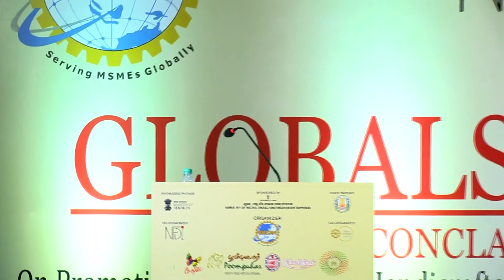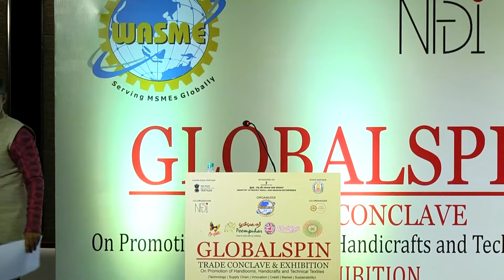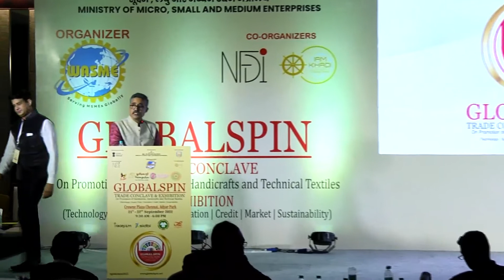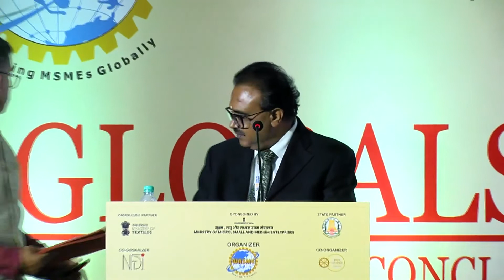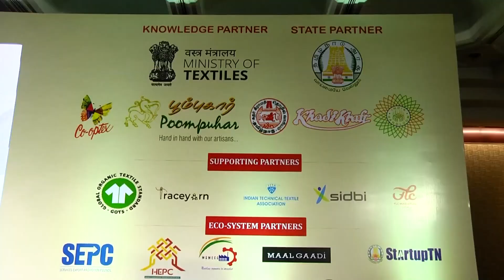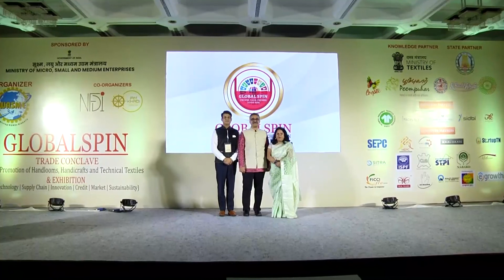Globalspin trade Conclave-Start Up pitches,Demo